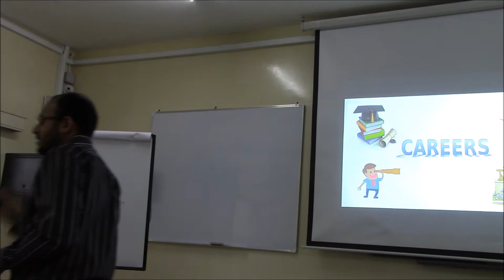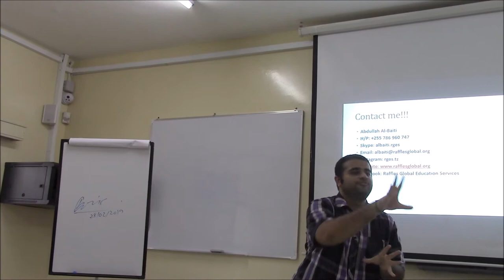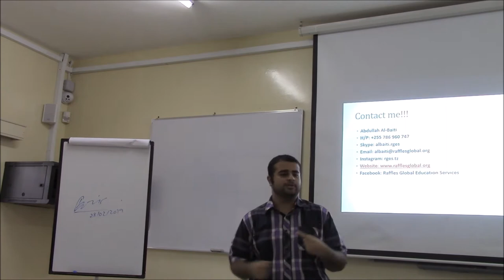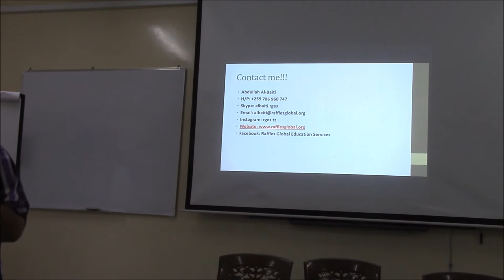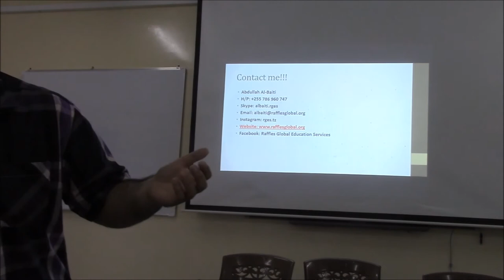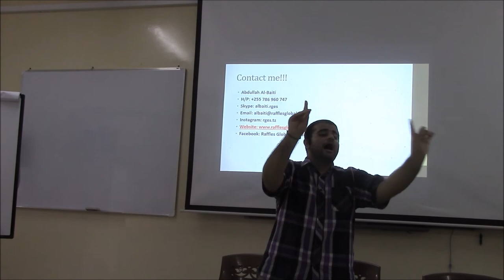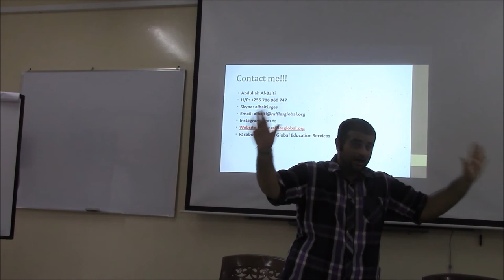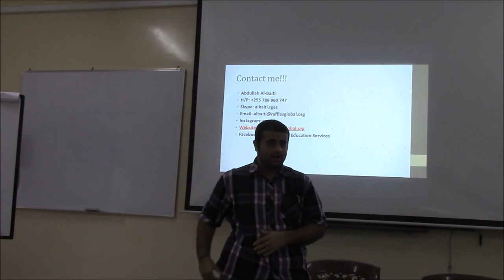THE POWER OF FAILURE Talk By Ejaz Bhalloo At the Shaaban Robert Secondary School